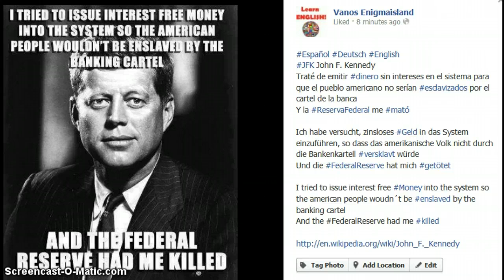JFK John F. Kennedy Bank Español‬ ‪Deutsch ‪English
JFK John F. Kennedy
Traté de emitir dinero sin intereses en el sistema para que el pueblo americano no serían esclavizados por el cartel de la banca
Y la ReservaFederal me

Ich habe versucht, zinsloses Geld in das System einzuführen, so dass das amerikanische Volk nicht durch die Bankenkartell versklavt würde
Und die FederalReserve hat mich

I tried to issue interest free Money into the system so the american people woudn´t be enslaved by the banking cartel
And the FederalReserve had me

By the way, I´m looking for people who are interested in FilmMaking, Vj, InternetMarketing or/and who speak PORTUGUESE (Brazilian preferably)
You can copy and remix this video but don´t forget to mention me using Hashtag: #‎VanosEnigmaisland